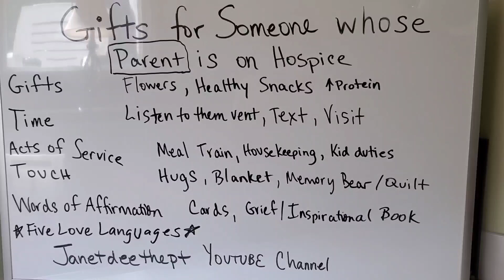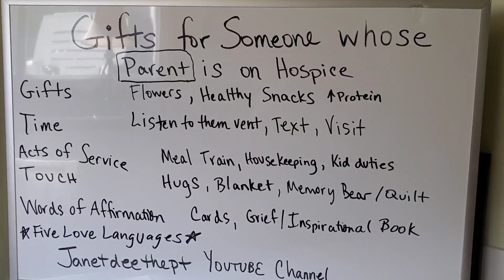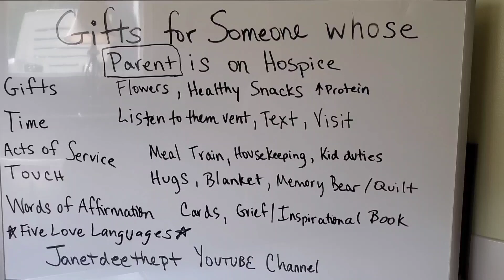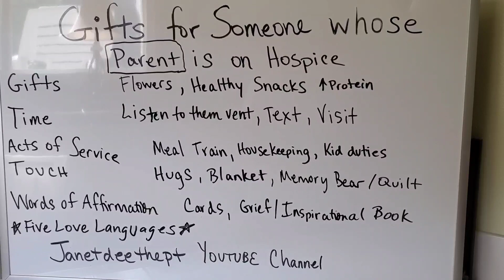Gifts Ideas for Friend Whose Parent is on Hospice, Caregiver, Cancer by a Physical Therapist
Join Janet Dee, a licensed physical therapist, as she highlights the Five Love Languages for gift ideas for a friend whose parent is on hospice.

Amazon Recommendations:
Five Love Languages Book
Healthy snacks protein flavored water
Memory Bear
Memory Quilt:       on Etsy
Sympathy Cards
Inspirational Books
Gratitude Journal
Grief Club Book